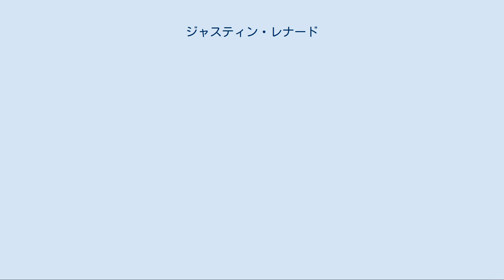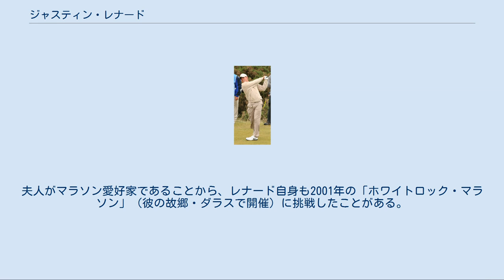ジャスティン・レナード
ジャスティン・レナード（Justin Leonard、1972年6月15日 - ）は、アメリカ合衆国・テキサス州ダラス出身のプロゴルファー。
1997年の全英オープンゴルフ優勝者である。
テキサス大学卒業。
これまでにアメリカPGAツアーで12勝を挙げている。
 レナードはアマチュア選手時代、1992年の全米アマチュア選手権など多数のタイトルを獲得した。
テキサス大学卒業後、1994年からプロゴルファーになり、プロ入り3戦目の「アンハイザー・ブッシュ・ゴルフ・クラシック」3位入賞により、1995年からPGAツアーのシード権を取得した。
1996年8月の「ビュイック・オープン」でツアー初優勝。
1997年の全英オープンゴルフは、1878年に創設された名門「ロイヤル・トルーン・ゴルフクラブ」の「オールド・コース」（パー71）で開かれた。
レナードは4日間通算 12 アンダーパー（-12, 69＋66＋72＋65＝272ストローク）で回り、最終ラウンドで6打スコアを伸ばして、イェスパー・パーネビク（スウェーデン）、ダレン・クラーク（北アイルランド）、フレッド・カプルス（アメリカ）の3人を逆転した。
これは彼にとって、PGAツアーの3勝目であった。
全英オープン優勝の年、彼は米国と欧州の代表選手による団体戦「ライダーカップ」のアメリカ代表選手に選ばれた。
 全英オープン初優勝から2年後の1999年、レナードはカーヌスティ・ゴルフリンクスの全英オープンで3人の選手によるプレーオフに敗れ、2度目の全英優勝を逃した。
全英オープンの歴史に残る悪天候の大会で、3人が通算 6 オーバーパー（290ストローク）で並び、ジャン・バンデベルデ（フランス）、ポール・ローリー（スコットランド）とレナードの3人でプレーオフを争い、ローリーが初優勝を決めた。
5年後の2004年、レナードは全米プロゴルフ選手権のプレーオフでビジェイ・シンに敗れた。
これで彼は2度、ゴルフメジャー大会のプレーオフに敗れたことになる。
その他は1997年のマスターズ7位（全英優勝前）がある。
 その後もレナードはツアーで優勝を積み重ね、安定したゴルフ成績を維持している。
彼はライダーカップのアメリカ代表選手としても、1997年・1999年・2008年の3度出場歴があり、2008年に4大会ぶり3度目の米国代表選手を務めた。
夫人がマラソン愛好家であることから、レナード自身も2001年の「ホワイトロック・マラソン」（彼の故郷・ダラスで開催）に挑戦したことがある。